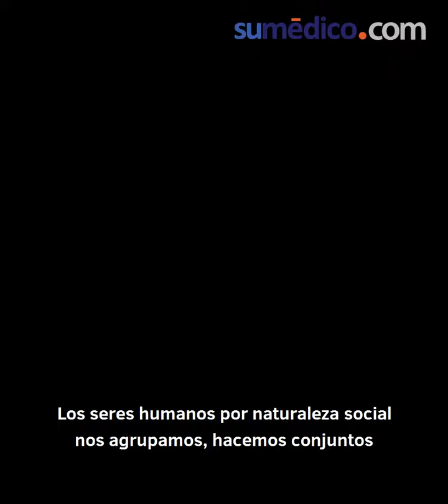La discriminación se puede desaprender